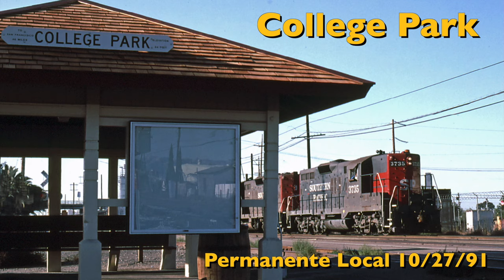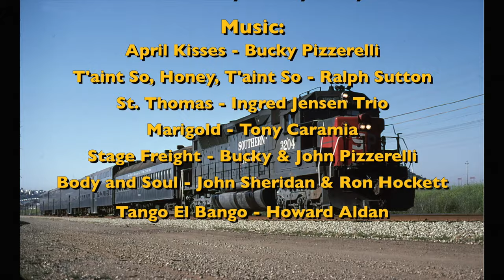San Francisco Peninsula Commute 1977 to 2007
Slide presentation of commute train operation on the San Francisco Peninsula from 1977 to 2007.